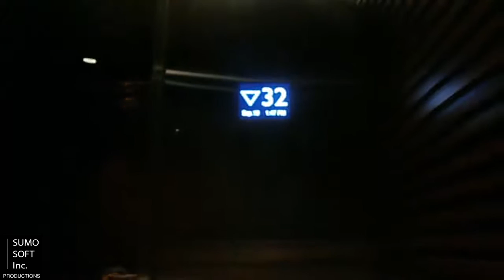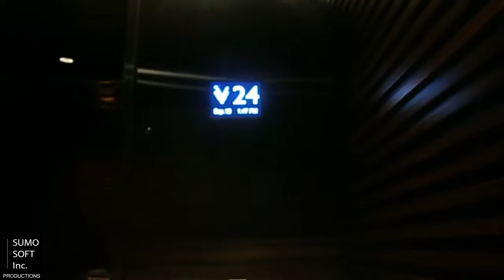Mitsubishi Lifts at Fairmont Jakarta (Sky Suites)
A first and exclusive take of the Sky Suites lift at Fairmont Jakarta. Enjoy!